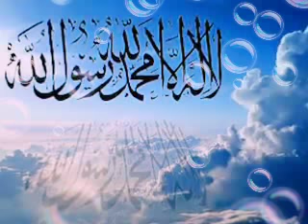Hazrat Bayazid Bastami(Rz) say Rahbaan k Sawalat.